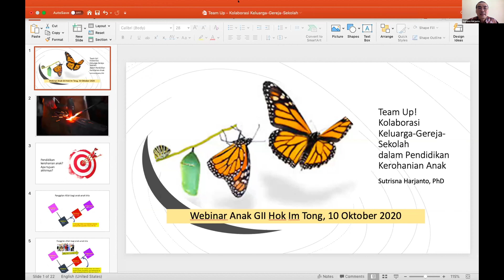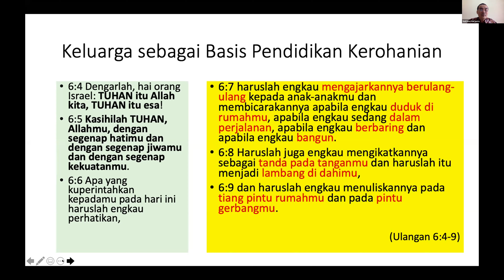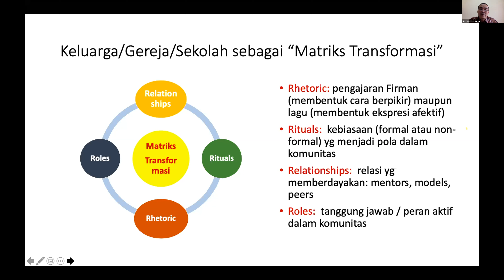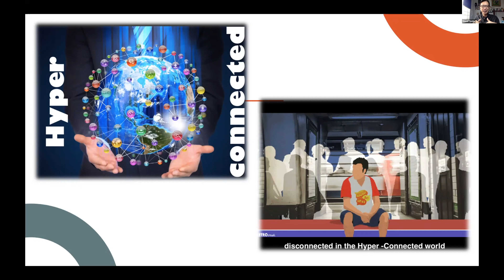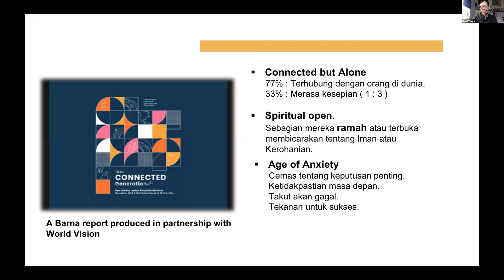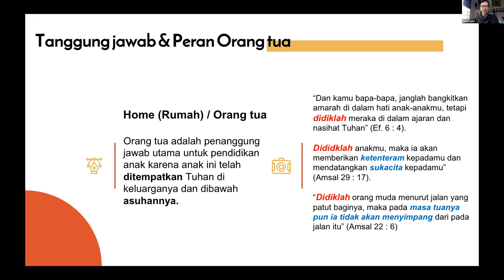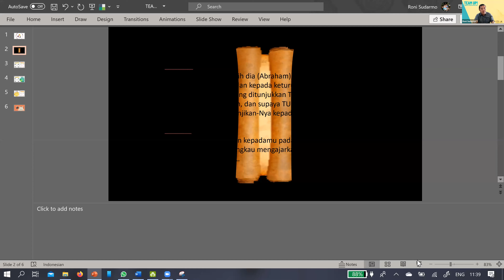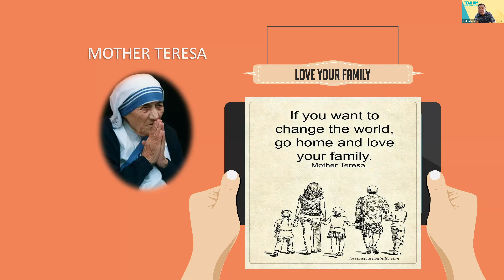TEAM UP: The Collaboration of Family, School, and Church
Sejauh mana sekolah, keluarga dan gereja berkolaborasi dalam menciptakan kondisi belajar yang kondusif di tengah pandemik saat ini? Papa Mama harus bagaimana untuk mengatasi semua tantangan home learning dalam membangun keharmonisan keluarga?

Mari saksikan Webinar Anak di Bulan Keluarga GII Hok Im Tong dengan pembicara lintas profesi yang kompeten dalam bidangnya.
TEAM UP
Together Everyone Achieve More

Speaker:
1. Sutrisna H., Ph.D (Ketua STTB)
2. Boedi Tjusila, MM, M.Min (General Manager Sekolah Citra Kasih & Citra Berkat (Group Ciputra), Dosen S.Pd.K dan M.Pd.K STTB)
3. Roni Sudarmo, M,Pdk (Ketua Departemen Anak GII HIT, penggerak parenting GKGW GII HIT
4. Host oleh : Paulina Widjaja, M.A, H.C.D (Dosen program S.Pd. STTB)